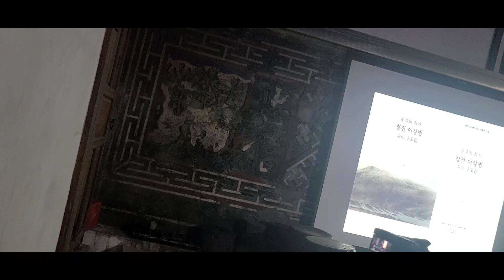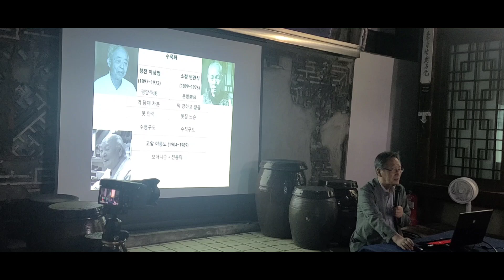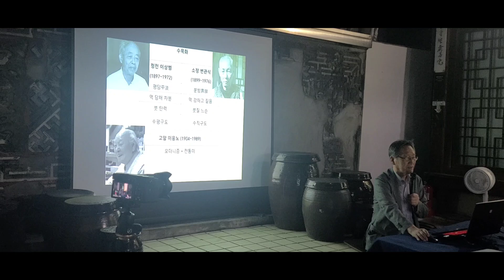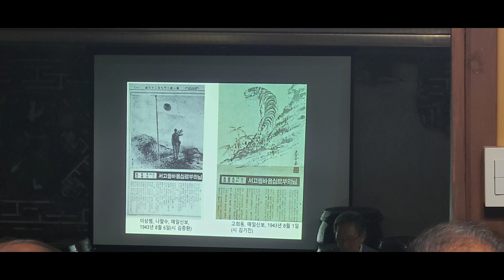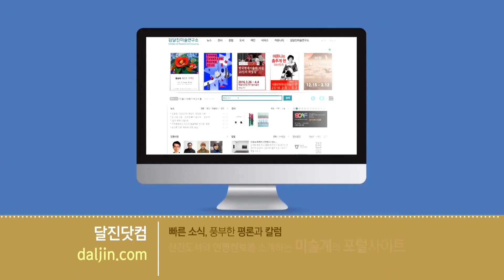(김달진미술사이야기) 이태호 이상범의 집안과 생애 이상범가옥 2024.10.4.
한국근대미술 강연세미나 6회차 이태호 : 청전 이상범의 집안과 생애, 회화세계